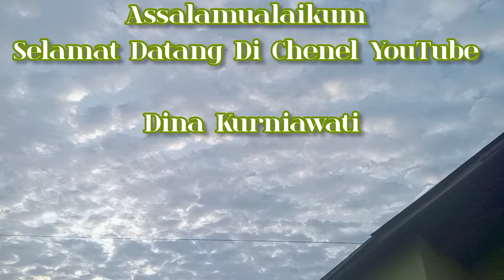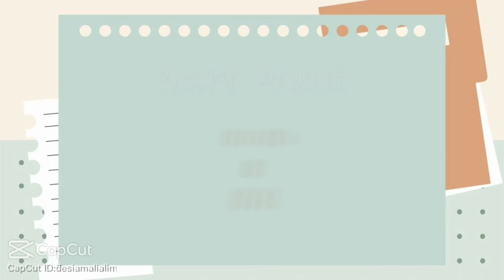Menata Waktu DikeseharianKu Agar Aku Bisa Selalu Produktif || Daily Vlog Irt Tampa Art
selamat menonton ya bunda dan teman teman semua...

❇️ ENDROSMEN ❇️
⬇️⬇️⬇️⬇️⬇️ VIA

DM Instagram : dinakurniawati573
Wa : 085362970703